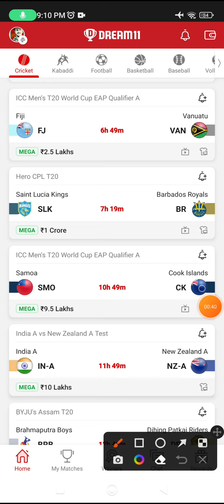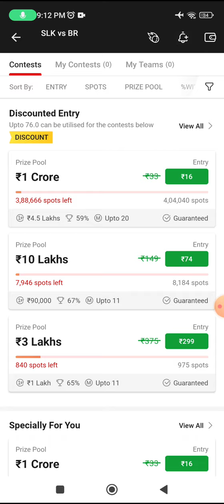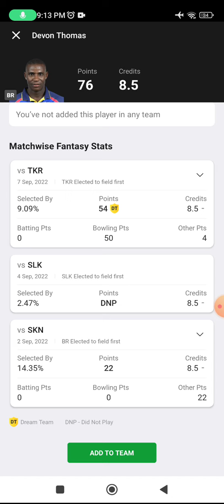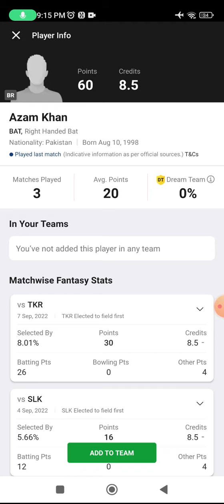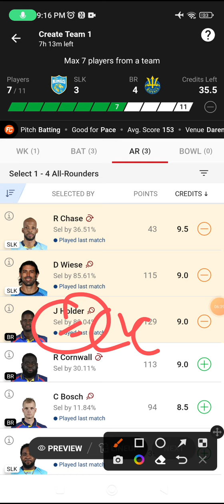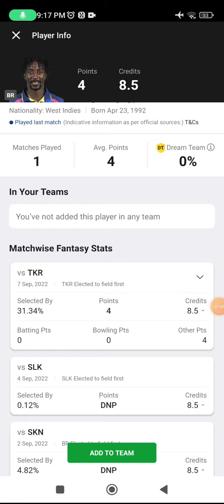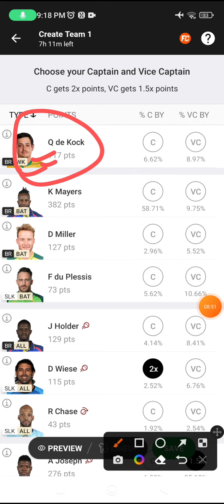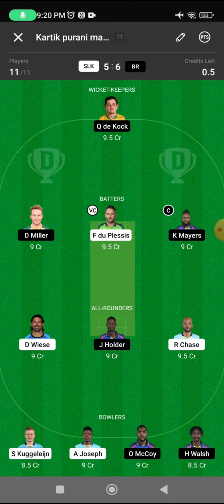SLK vs BR Dream11 Prediction, BR vs SLK Dream11 Team, slk vs br gl picks, players stats, sl team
SLK vs BR Dream11 Team Prediction | slk vs br | slk vs br Dream11 | slk vs br Dream11 Today Match

Dream11 fantasy,
Fantasy sports,
SLK vs BR Match Full Detail Analysis CPL T20 2022,
Dream11 fantasy
Fantasy cricket
Dream 11 fantasy,
Fantasy cricket,
Dream 11,
Cricket,
Crickbuz,